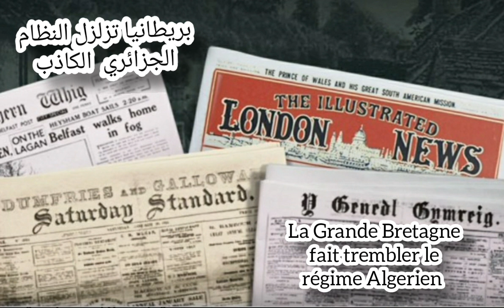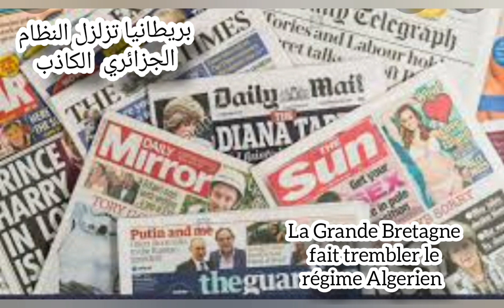La Grande Bretagne fait trembler le régime Algerien بريطانيا تزلزل النظام الجزائري الكاذب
Faire du Maroc un bouc émissaire est une vieille tactique de l’Algérie visant à détourner l’attention sur « l’échec spectaculaire » du régime algérien dans la gestion des problèmes intérieurs tels que les feux de forêt, la pandémie de la Covid-19 et le chômage, souligne la BBC.
Dans un article publié sur son portail électronique sous le titre «Le jeu des accusations algérien trahit une crise politique profonde», la BBC relève que « si le nom officiel de l’État algérien comporte les mots « démocratique » et « populaire », il n’est ni l’un ni l’autre».
L’auteur de l’article fait ainsi un parallèle avec la République populaire démocratique de Corée, autrement appelée Corée du Nord, qui est un État totalitaire pour décrire la situation en Algérie.

«Si vous posez la question à n’importe lequel des milliers d’individus qui sont descendus dans la rue en Algérie depuis 2019, ils s’accorderont à dire que leur régime n’est ni démocratique ni populaire», relève la publication londonienne.

«Ils diront que leur pays est dirigé par une escouade depuis des décennies, avec des militaires qui tiennent les rênes sous une couverture civile, tout en profitant de la manne pétrolière du pays pour s’en mettre plein les poches».

Les manifestants s’accorderont également à dire que les élections parlementaires et présidentielles successives sont « un simulacre» visant à conférer une légitimité au régime en place, soutient l’auteur de l’article.

Autre signe révélateur de la « république démocratique populaire », estime la BBC, est qu’à chaque crise nationale, la première réaction du gouvernement est d’accuser les étrangers ou la « cinquième colonne ».
C’est ainsi que face aux crises internes qui se succèdent dans le pays, le régime algérien a accusé « son voisin et vieux rival régional, le Maroc», d’avoir fomenté des troubles en Algérie, annonçant dans la foulée la rupture des relations diplomatiques avec Rabat, rappelle la même source.
La BBC note que les critiques ont rapidement fusé, estimant que «faire du Maroc et des groupes d’opposition nationaux des boucs émissaires est une vieille tactique pour détourner l’attention sur l’échec spectaculaire du régime dans la gestion des problèmes intérieurs tels que les feux de forêt, la pandémie de la Covid-19 et le chômage».
Lorsque l’Algérie a été frappée le mois dernier par une vague d’incendies de forêt qui a dévasté des milliers d’hectares et tué au moins 90 personnes, la première réaction du gouvernement a été de pointer du doigt, sans la moindre preuve, «les pyromanes » tout en promettant de les traquer, relève la BBC.
Le régime n’a évoqué ni les changements climatiques ni le fait que de tels incendies font rage dans l’ensemble du bassin méditerranéen, s’étonne l’auteur de l’article.
La réaction a été similaire lorsque sont apparus les détails déchirants du lynchage et de l’immolation du corps de Djamel Ben Ismail, 37 ans, qui s’était rendu dans la région de Kabylie pour aider ses compatriotes à éteindre les incendies, poursuit-il.

Les manifestants du Hirak appellent, sous le slogan « Ils doivent tous démissionner », au démantèlement complet de l’ordre ancien, ajoute le média soulignant que « la colère des manifestants trouve son origine dans l’incapacité de l’État, depuis l’indépendance, à offrir une vie décente et des libertés politiques à ses citoyens ».
Autre fait typique de la « République populaire démocratique », c’est que le peuple fait rarement confiance aux versions relayées par les médias d’État, ajoute l’auteur, précisant qu’en conséquence, les spéculations n’ont pas cessé sur qui était réellement derrière l’immolation brutale de Ben Ismail.
Pourtant, la pandémie a donné au régime un répit inespéré face aux protestations du Hirak, offrant le prétexte parfait pour interdire les rassemblements et les manifestations.

Mais après une courte accalmie, les manifestations ont repris dans les rues de Kherrata en Kabylie, ajoute la BBC.
La BBC publie une nouvelle carte du Maroc intégrant son Sahara
C’est un autre coup dur pour le régime algérien dirigé par la junte militaire. La BBC (British Broadcasting Corporation), la chaîne nationale publique du Royaume-Uni basée à Londres, a publié une carte officielle du Maroc intégrant le territoire du Sahara et consultable sur le site officiel du radiodiffuseur de service public britannique. Pour nombre d’experts et analystes politiques, cette mesure historique n’est pas fortuite.
elle renseigne sur une volonté du gouvernement britannique de reconnaitre prochainement et officiellement la souveraineté du Maroc sur son Sahara à l’instar des Etats-Unis. Pour rappel, l’administration américaine sous Trump a déclaré sa reconnaissance de la marocanité du Sahara en décembre 2019. Sous Joe Biden, la position de l’administration américaine n’a pas changé.